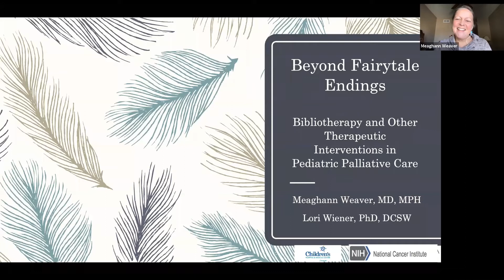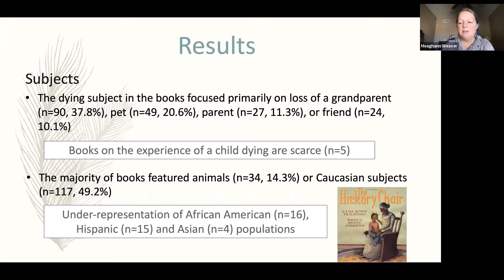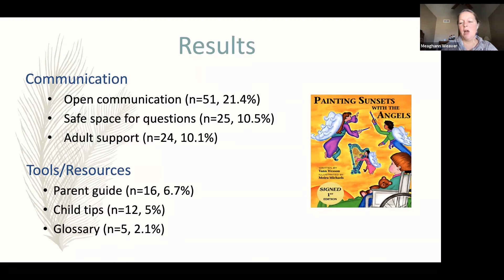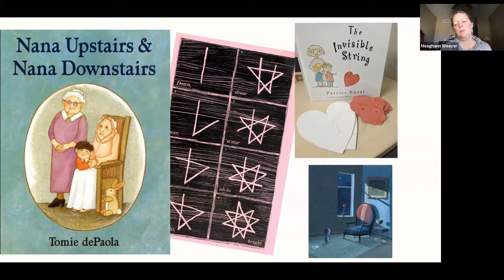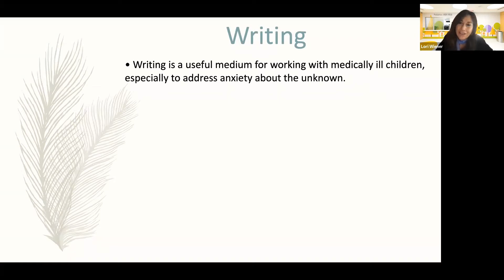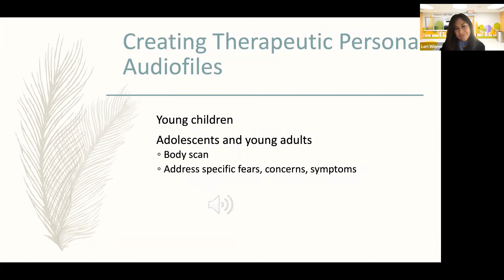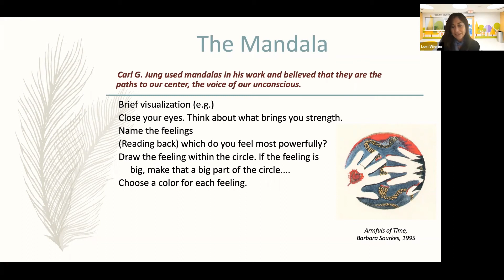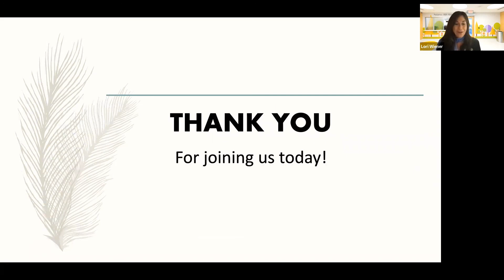Beyond Fairytale Endings: Bibliotherapy and Therapeutic Interventions in Pediatric Palliative Care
Lori Wiener, Ph.D., and Meaghann Weaver, M.D., M.P.H., F.A.A.P., present this topic in the Enrichment Lecture Series co-hosted by the Center for Translational Research and the End of Life and Palliative Care special interest group at Children's National Hospital.

Dr. Wiener is co-director of the Behavioral Science Core and Head of the Psychosocial Support and Research Program at the pediatric oncology branch of the National Cancer Institute. As both a clinician and behavioral scientist, she has dedicated her career to the fields of oncology and pediatric HIV/AIDS. Dr. Wiener and her colleague Dr. Weaver recently published a storybook, the Gift of Gerbert’s Feather. Through the perspective of a brave, dying gosling and his close community, this book was written to help children through the psychological and behavioral process of preparing for a natural end of life.